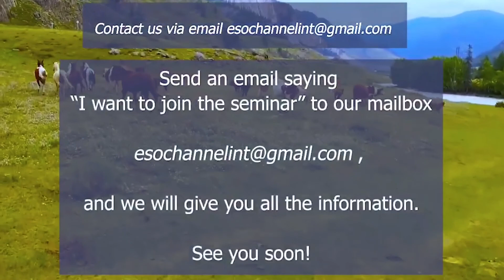Darshan with a sage. Episode 17. The essence. Spiritual channel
👼🏽 Listen to this audiobook 'Darshan with a sage. Episode 17. The essence.'

Darshan is derived from the Sanskrit, darsana, meaning "sight," “viewing”, "vision" or "appearance. In Indian philosophy and religion, particularly in Hinduism, the beholding of a deity (especially in image form), revered person, or sacred object. The experience is considered to be reciprocal and results in the human viewer’s receiving a blessing. Darshan also refers to the six Hindu philosophical systems: Samkhya, Yoga, Nyaya, Vaisheshika, Purva Mimamsa and Vedanta.